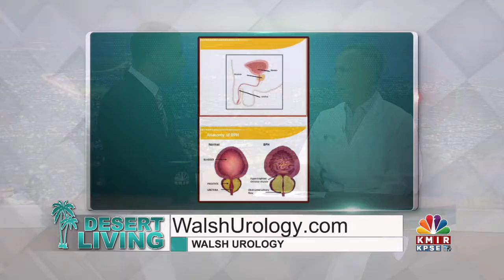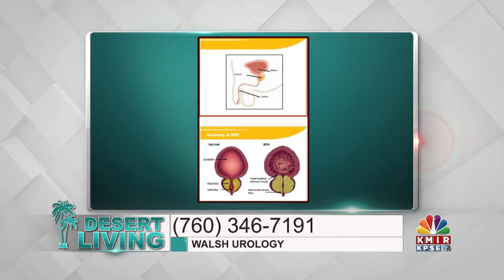Dr Leifer, Changing/ Aging Prostate (BPH, Cancer)